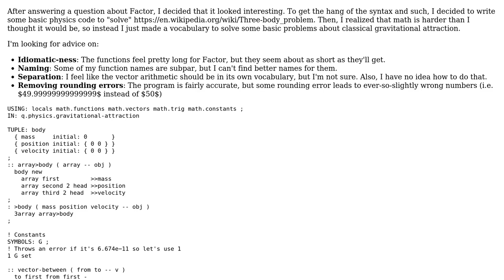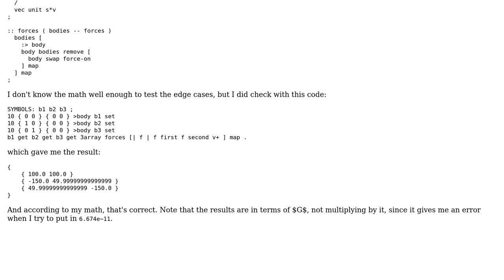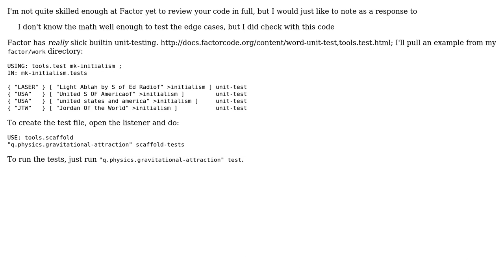Code Review: Gravity problem solver in Factor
With thanks & praise to God, and with thanks to the many people who have made this project possible! You are responsible for your own actions.